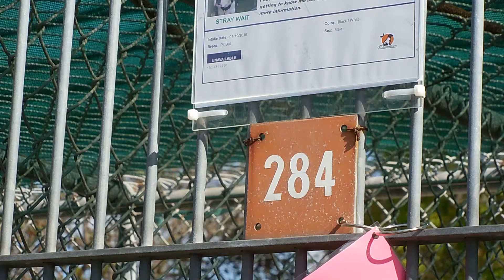A1436719 - 2 YRS, M, PIT BULL MIX ON THE EUTH LIST @ ORANGE COUNTY SHELTER, CA